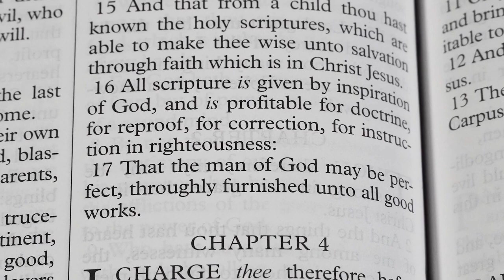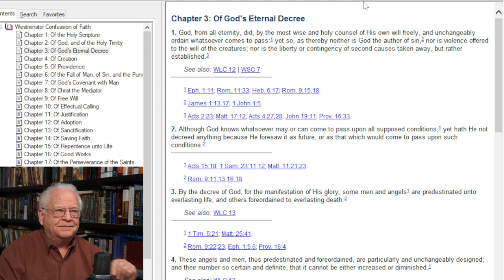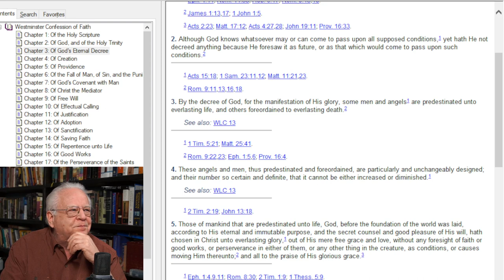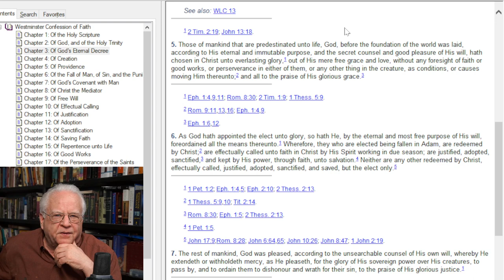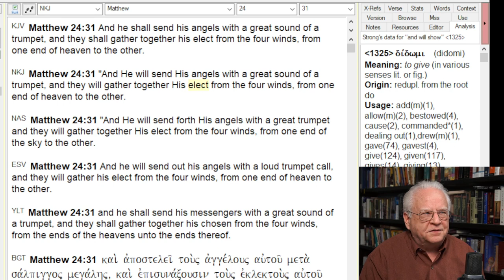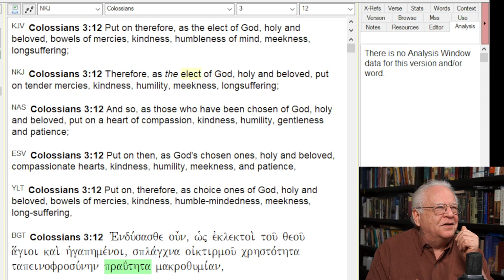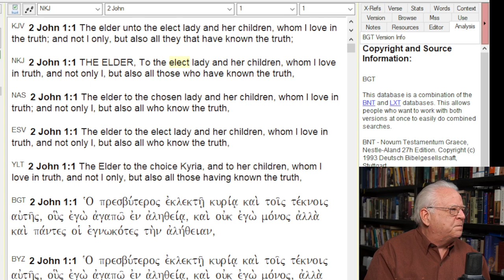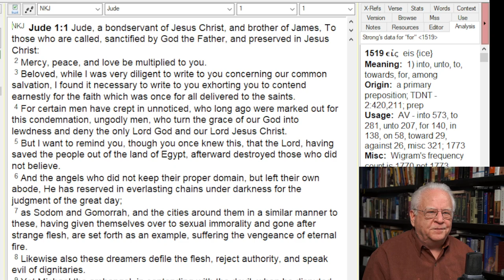Calvinism vs. the Scriptures - Election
Does the Calvinist idea of eternal election unto salvation or damnation correspond with how the Bible uses the word "elect"?